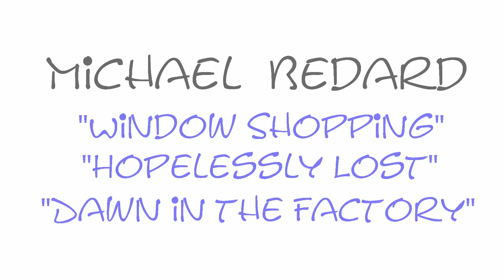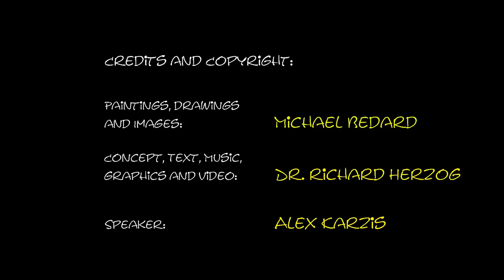Michael Bedard and Edward Hopper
Comparison between the painters Michael Bedard and Edward Hopper. Description and interpretation of the paintings "Window Shopping", "Hopelessly Lost" and "Dawn in the Factory".
Part of the series "Masterpieces of Contemporary Art"